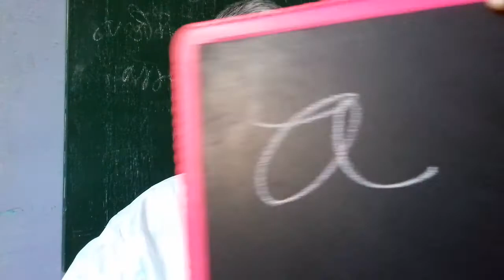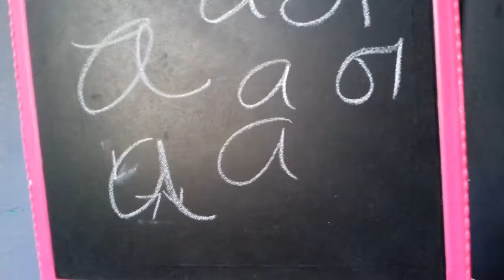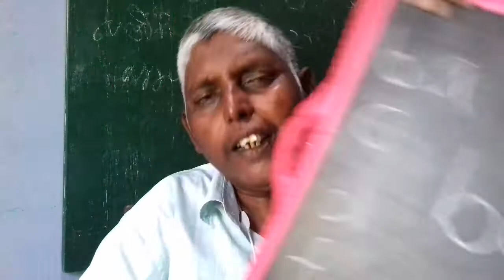மிகமிக எளிமையாக ஆங்கிலம் படிக்கலாம்/easy tricks read English/gopalsir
எனது முப்பது வருட அனுபவத்தின் மூலம் எளிமையாக குழந்தைகளுக்கு ஆங்கிலம் படிக்கும் முறை